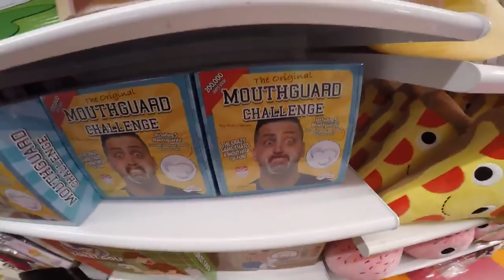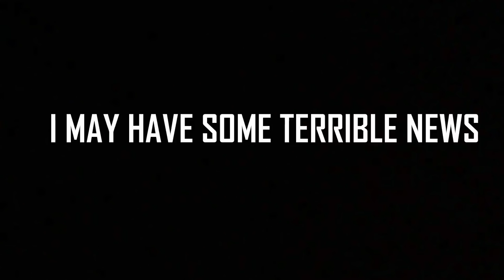HOT GIRL TANNING SHOWS OFF FOR ME AT FOLLY BEACH | LIFE VLOG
In today's episode of Moto6Sanity Motovlogs it's Moto6Sanity's 26th BIRTHDAY. His girlfriend decides a family vacation to Folly Beach would be a great birthday present.
A hot girl shows off her body while tanning. Things get hot and wet in Folly. Yall better prepare yourself for wild life vlog today as Moto6Sanity and Ms. Moto6 come to Folly Beach, South Carolina.
Did I forget to mention Ms. Moto6 got a fish hook caught in her hand? OUCH.
In further news. MOTO6SANITY HAS A UNFORTUNATELY ANNOUNCEMENT TO MAKE ABOUT HIS YOUTUBE CHANNEL. Update coming soon. ENJOY THE VLOG.

CANON POWER SHOT DIGITAL CAMERA

Movo Mic Adaptor For GoPro Hero, 2, 3, and 4

SHOUT OUT TO: Robert Adkins, Colby McNabb and Dave to donating to the Moto6Sanity channel. You guys are awesome and will always have a mention in my descriptions. Thank you very much for the support.